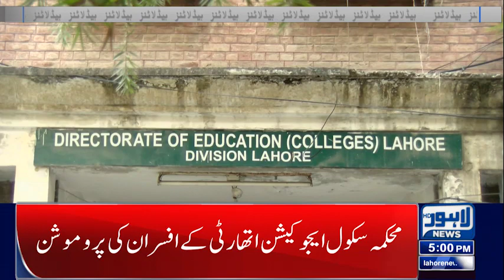05 PM Headlines | 16-Nov-2022 | Lahore News HD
05 PM Headlines | 16-Nov-2022 | Lahore News HD